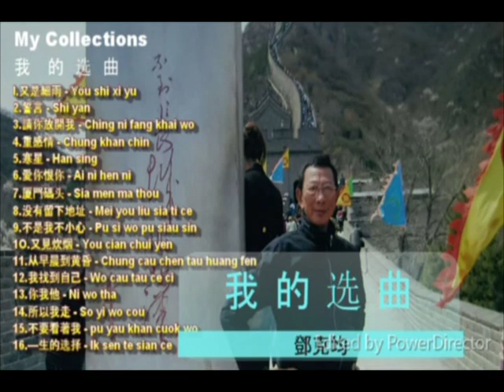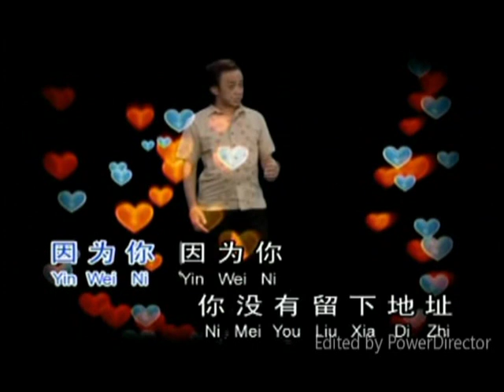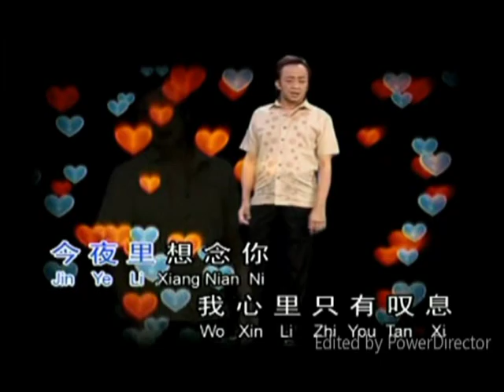没有留下地址 - Mei you liu sia ti ce dinyanyikan oleh Then Khet Kiun